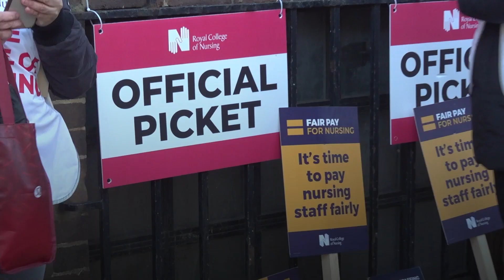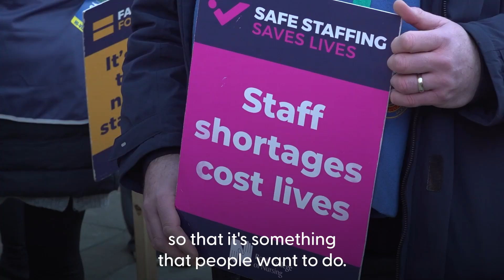Royal College of Nursing Chair accuses Government of trying to 'punish' nurses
Pat Cullen, general secretary of the Royal College of Nursing, accused the Government of choosing to “punish” nurses, as she joined a picket line outside St Mary’s Hospital in Paddington, west London.